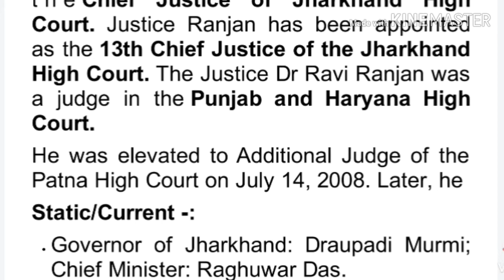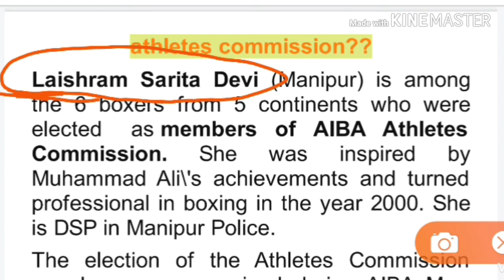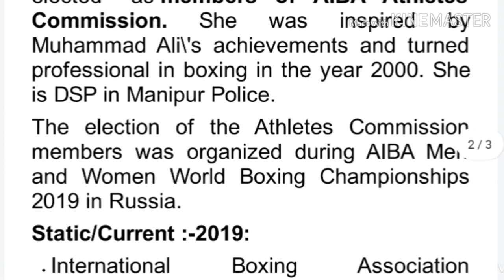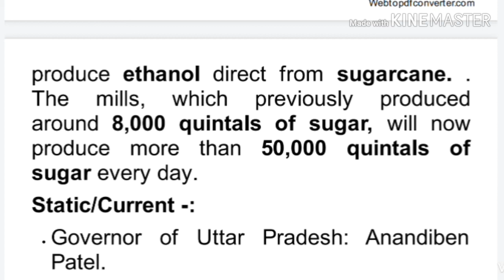CURRENT AFFAIRS AND DESCRIPTIVE PAPER TOPICS,November 18, 2019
Daily current affairs and Descriptive Paper topics which is very important for your
all upcoming exams.Today i have mentioned three important question with details,
In this topic we discussed about SARITADEVI AIBA ATHLETES SUGARMILLS.
Watch this topic again and give me your feedback below